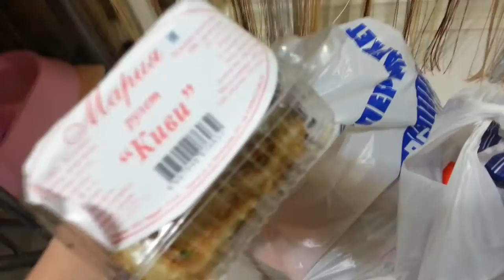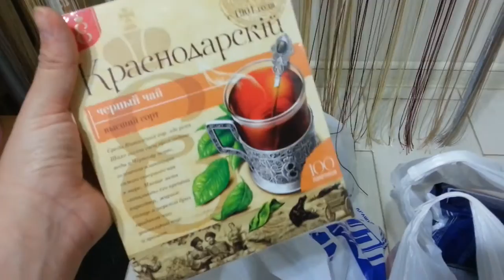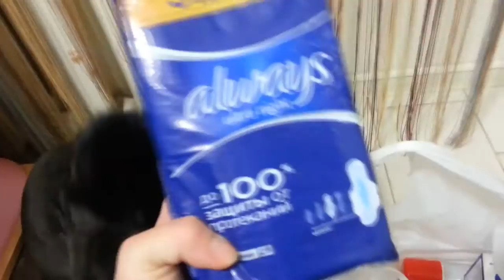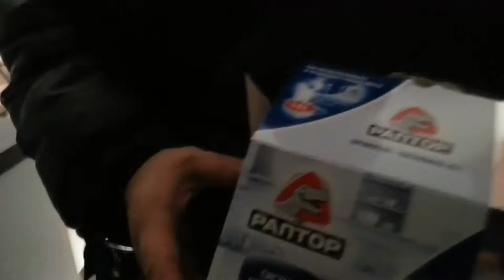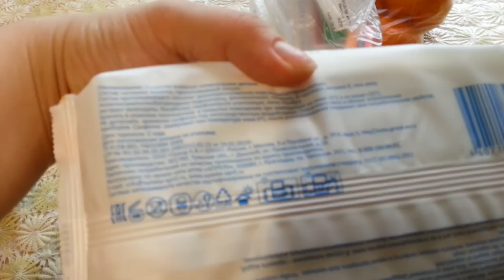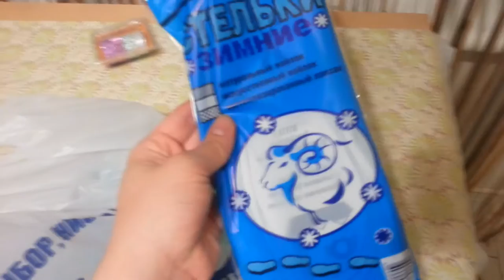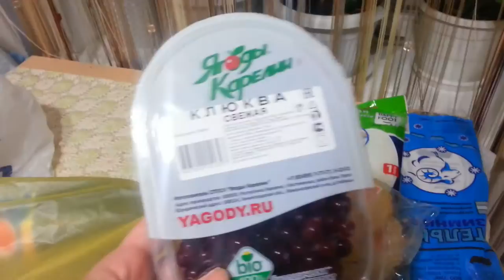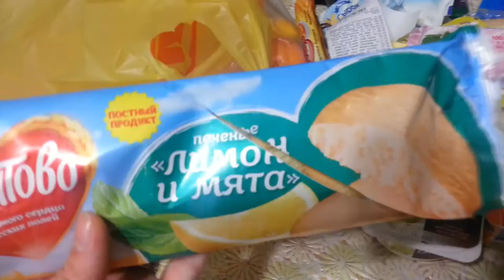VLOG: Продукты, Раптор , БесБарМак, отдали хорька, Герпес, Магнит и Фикс прайс.